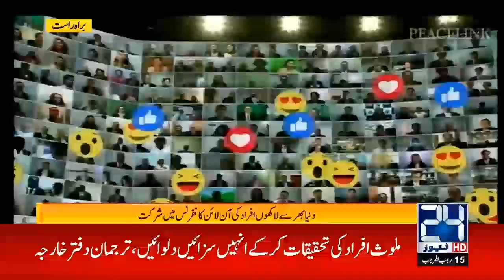Rally of Hope International Conference Held in South Korea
24 News HD is one of the leading news channels of Pakistan bringing you the latest current affairs from Pakistan and around the world.  Live National Assembly and Senate Session.